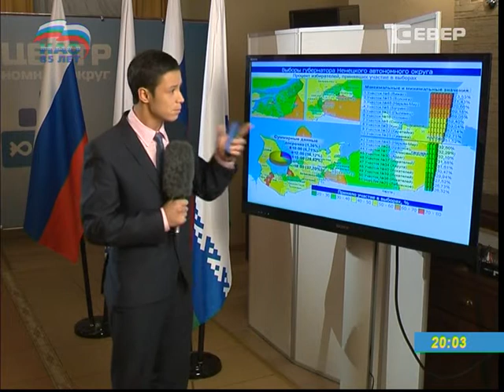Явка избирателей в НАО стала выше средней по стране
Выбираем будущее! В Ненецком округе завершился единый день голосования! Выбирали практически всех — и губернатора, и Собрание депутатов, и Советы Нарьян-Мара и Заполярного района. Первые предварительные итоги всенародного голосования уже получены.